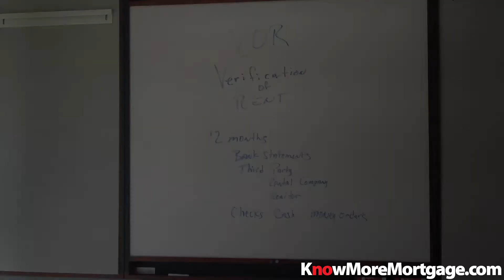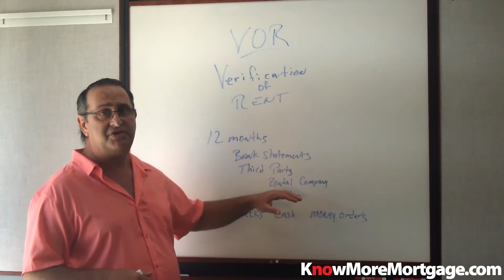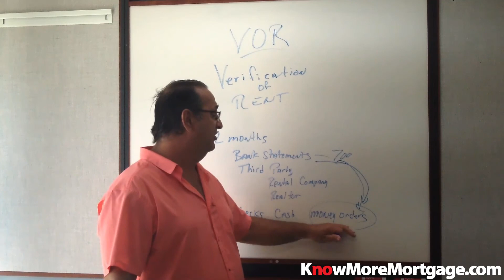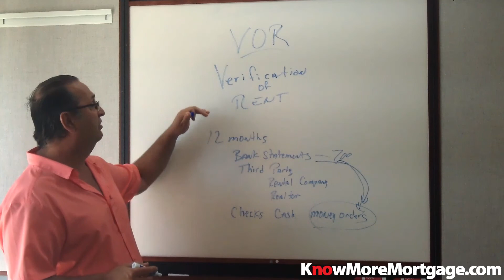vid VOR Verification of Rent